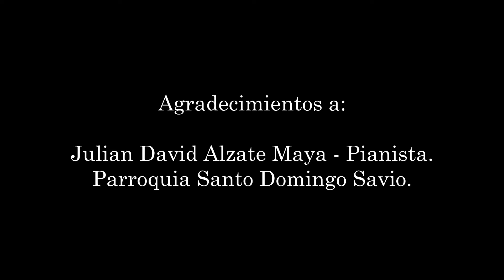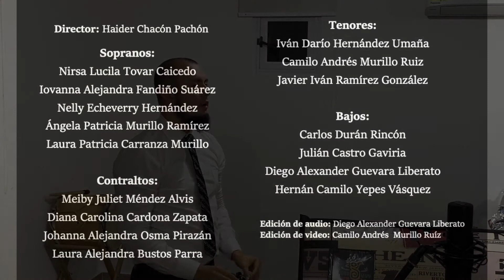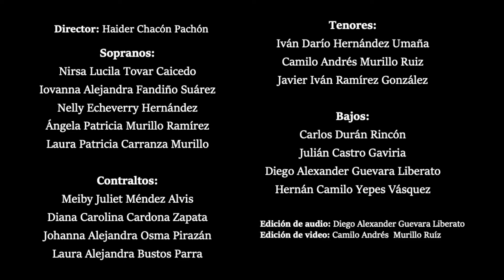DÍA 2 - 15 FESTIVAL CORAL INTERNACIONAL GUSTAVO GÓMEZ ARDILA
Encuentro coral y concurso coros mixtos